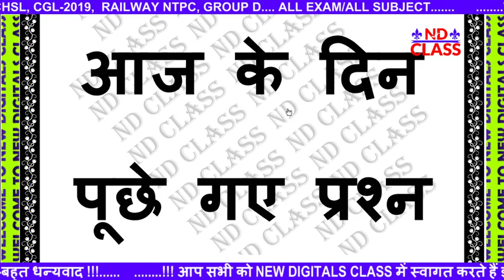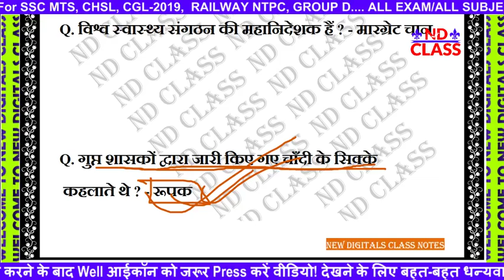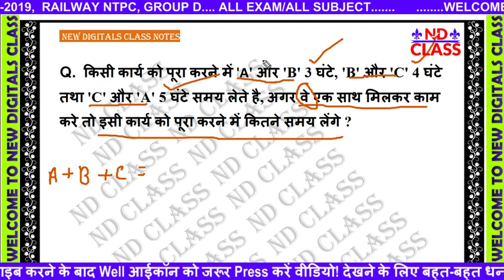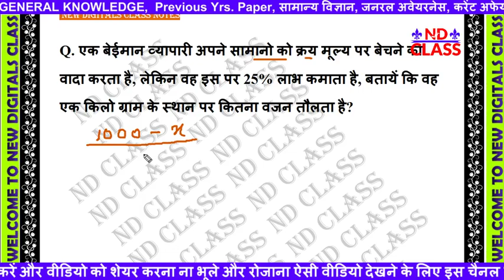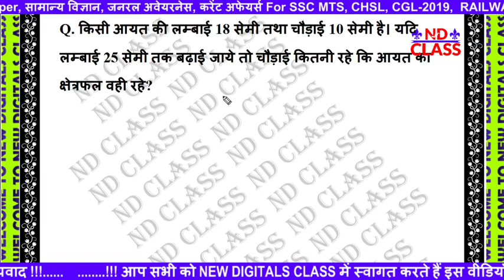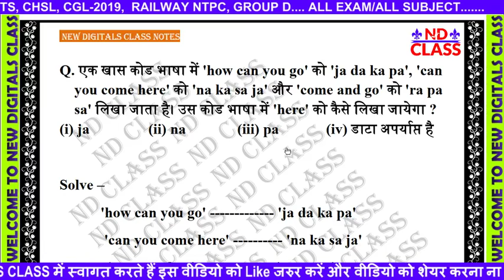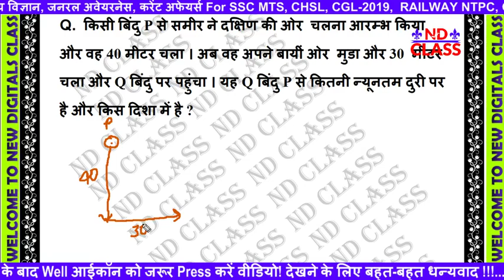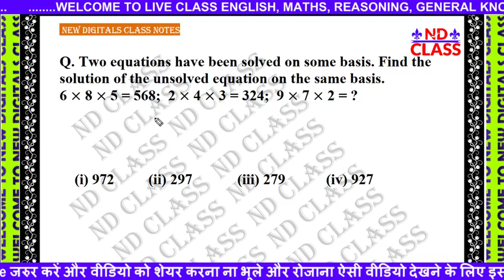ये प्रश्न पूछे गए SSC MTS 2019 All Question || 5 august | SSC MTS EXAM | 1st shift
ssc mts exam questions asked 5 august 2019 All shift